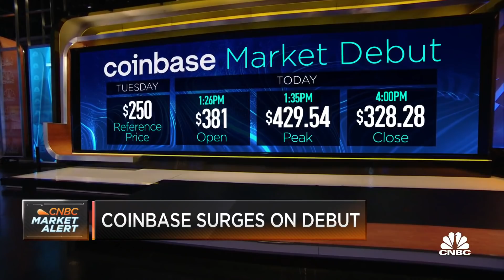Why Coinbase is attracting so many retail investors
Shares of the cryptocurrency exchange Coinbase ticked up 2% after its first day of trading. In its market debut, Coinbase hit a high of $429.54 per share before closing at $328.28 per share. JJ Kinahan, chief market strategist at T.D. Ameritrade, joined "Squawk Box" on Thursday to discuss what is attracting smaller investors to the stock.